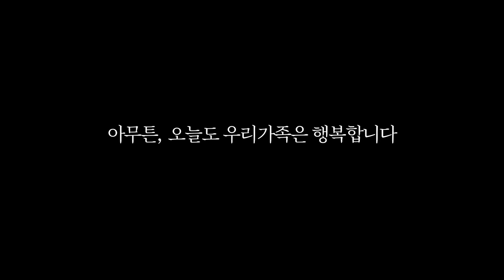딸이 놀이공원 만들어 달래서...만들어 줬다